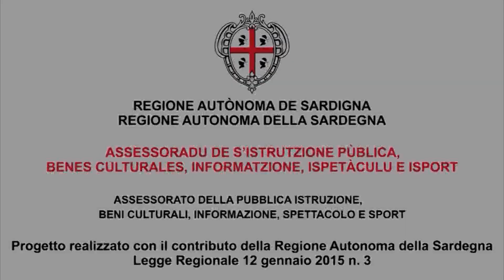Europa Vicina 2020 - 3° Puntata